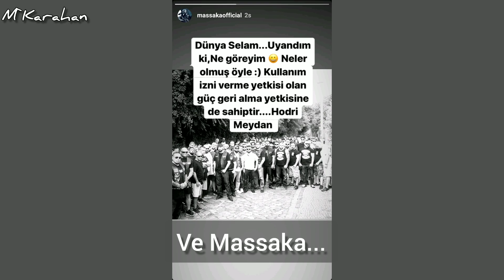Killa Hakan ve Massaka Birbirine Meydan Okudu! Silahlarını Konuşturdular.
Killa Hakan ve Massaka Instagram üzerinden birbiriyle atıştı. Karşılıklı olarak havaya silah sıktıkları video paylaştılar ve olaylar gelişti..